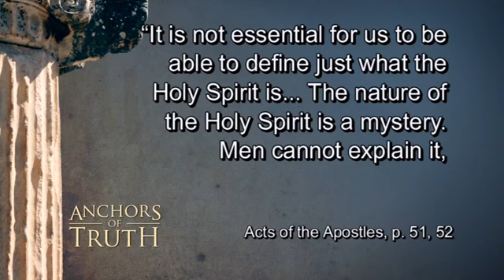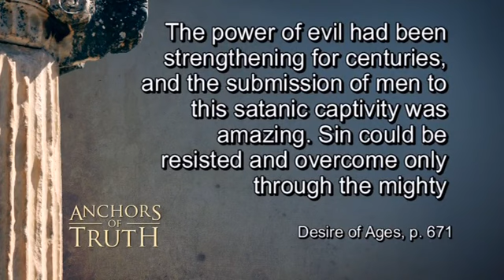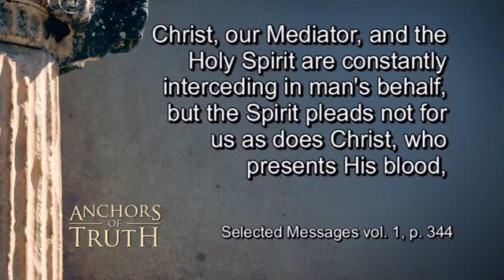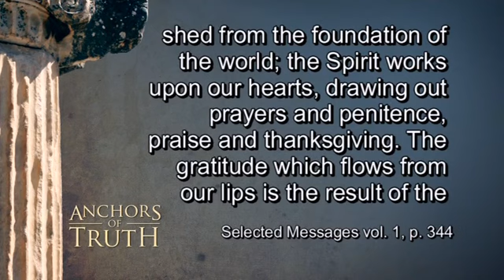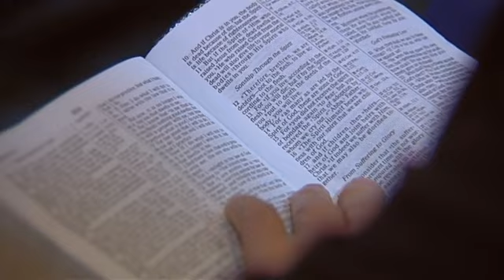David Asscherick The Unknown God The Personhood and Divinity of the Spirit Part Two